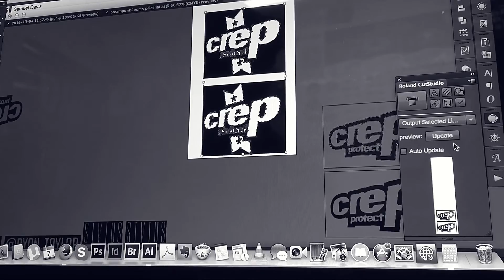RYAN TAYLOR AIRBRUSH SNEAKER HELMET VIDEO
A customised bmx helmet for Ryan Taylors show for Crep Protect out at Sneakercon in Washington D.C!